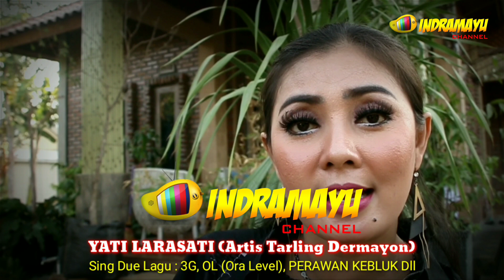Festival Tjimanoek Indramayu 2019 Tari Rangdu Kentir